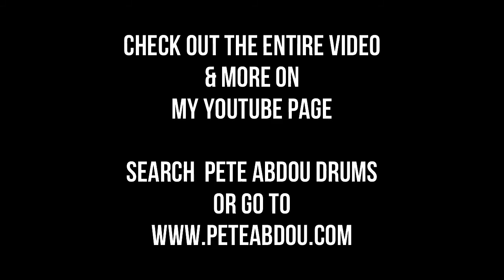Flashback "Drum Tuning"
A while back I posted a video of me tuning Jon Larsen's drums during the recording sessions for "rewind replay rebound". This is a flashback episode of those tuning tips because I've been getting a lot of questions about tuning lately so I hope you enjoy this video.